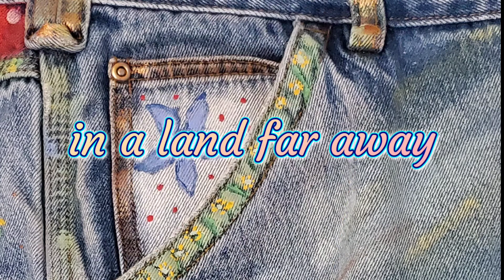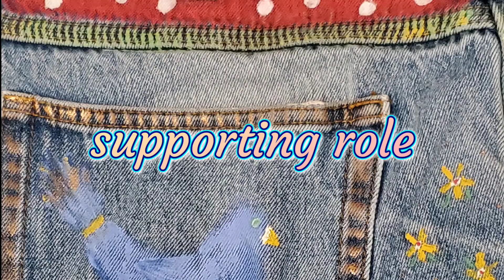Return to Neverland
For my entry in The Turquoise Iris Denim DIY Paint Challenge, I took a pair of thrift shop jeans, cut them up and painted on them. Added some ribbons and made them into pillows.

Then entered them in the Instagram challenge and saw I was immediately self-disqualified, because it was a wearable art Denim DIY Paint Challenge.

Join me as I travel down memory lane and share a childhood story when I was cast as one of the Lost Boys in a Peter Pan play and cut up some new jeans for my costume. And, yeah, I got in trouble.

And since this is a Debi's Design Diary DIY Paint Challenge, I thought I'd go a step further and challenge myself to present the video like she does on her channel, Debi's Design Diary. But, man, that lady is amazing! I filmed for over an hour trying to get a 30 second intro video!